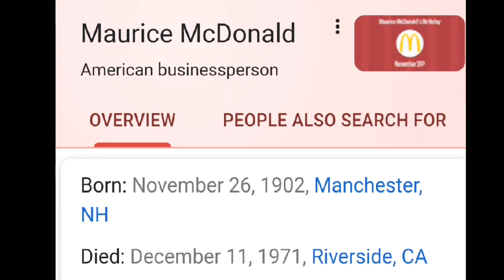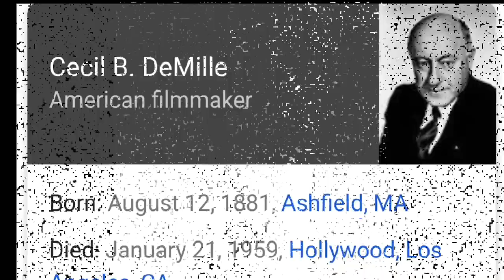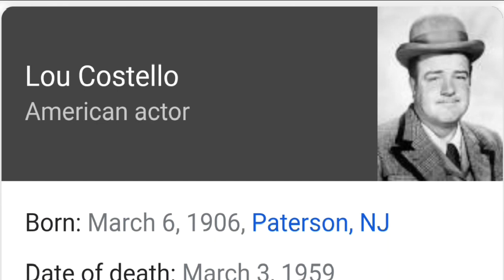FAMOUS PEOPLE WHO SURVIVED THE 1918 SPANISH FLU PANDEMIC YOU...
The 1918 Spanish flu infected 30 % (500 million) worldwide and killed one out of every ten who got it...Here's just a few of the people who survived it... to go on to become famous in the music, movies, television industry...and more.